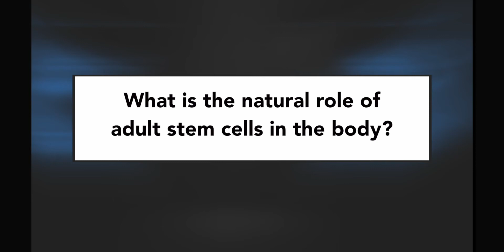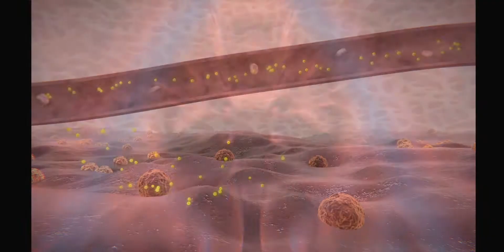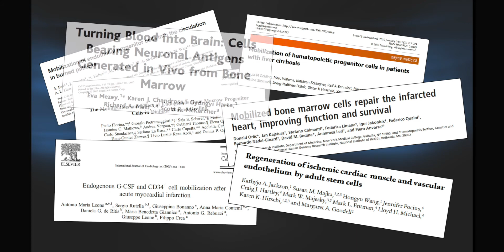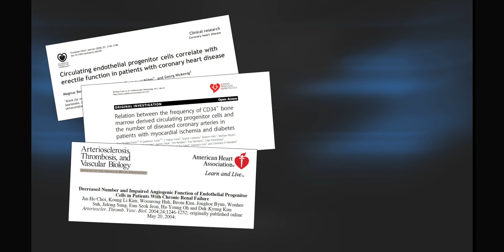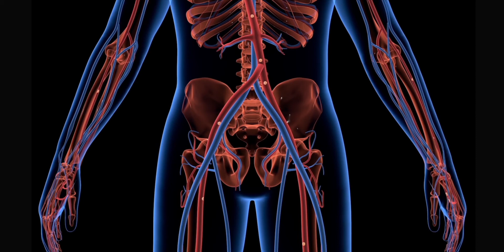Stemregen - The Ultimate Stem Cell Enhancer for Longevity & Anti-Aging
How Stem Cells can help in the repair of any damaged tissue of your body.

► Boost your body's natural repair system!  Try STEMREGEN® Release

Aside from his anti-inflammatory and immune-modulatory properties, Aphanizomenon flos-aquae (AFA) has been documented to support the release of stem cells from the bone marrow, significantly increasing the number of circulating stem cells. The mechanism of action has been documented as a blockage of L-selectin at the surface of bone marrow stem cells, by an L-selectin blocker found in AFA.

Kalyagen™ is the world’s leading biotechnology company in the development of natural plant-based Stem Cell Enhancers. Deeply rooted in science and innovation, Kalyagen™ is focused on the investigation and development of plant extracts that stimulate or support Endogenous Stem Cell Mobilization (ESCM).

Did you know your body has a built-in repair and renewal system powered by adult stem cells? In this video, we dive deep into how stem cells work, their natural role in regeneration, and how you can naturally boost stem cell production for anti-aging, longevity, and overall health.

Most modern stem cell therapy treatments involve isolating stem cells from sources like bone marrow, umbilical cords, blood, or fat tissue and then injecting them into the body. However, groundbreaking stem cell research over the past two decades has revealed that your body already has a powerful, natural system for healing. When an injury occurs, your body signals the bone marrow to release more circulating stem cells, which then migrate to damaged tissues to promote repair and regeneration.

But how can you naturally increase your stem cell levels without expensive treatments? 💡

✅ Do stem cell supplements really work? We explore natural ways to enhance your body's own stem cell production.
✅ What is the best supplement for stem cells? Discover top-rated stem cell enhancers that support your body's natural repair processes.
✅ How can I increase my stem cells naturally? Learn about biohacking, lifestyle changes, and nutrients that optimize your body's stem cell function.

Stemregen is a cutting-edge stem cell supplement designed to enhance natural stem cell release and support anti-aging benefits. If you're looking to boost longevity, repair tissue damage, and improve overall vitality, this video is for you!